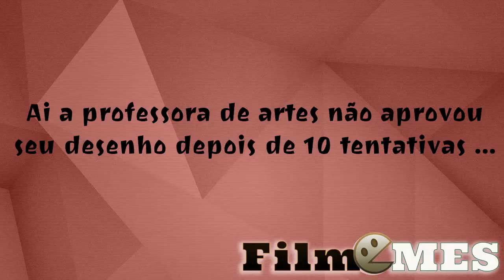Você faz um desenho de artes pela 10 vez e a prof ainda não achou bom ...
Canal no youtube é    FILMEmes

joinha.

Instagran: belgueson_de_quadro